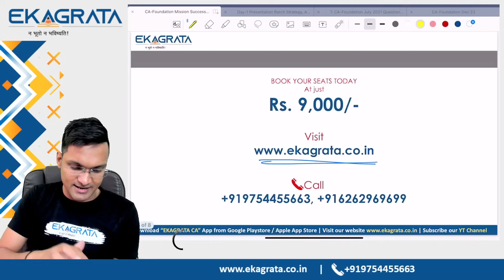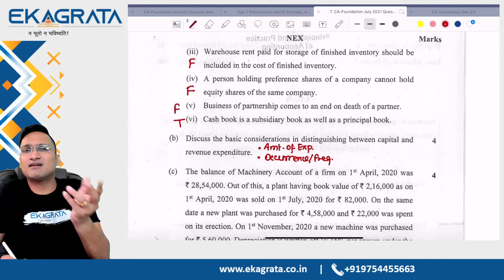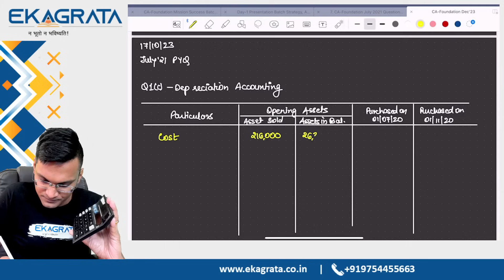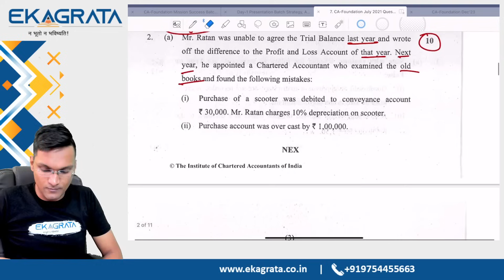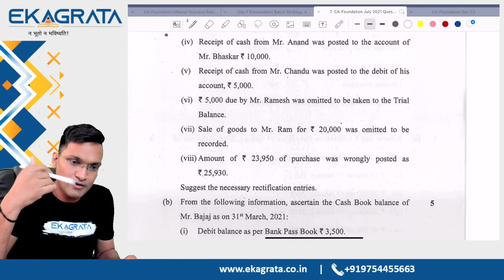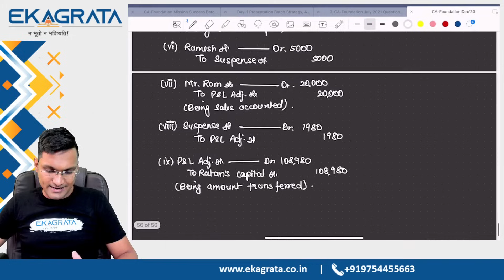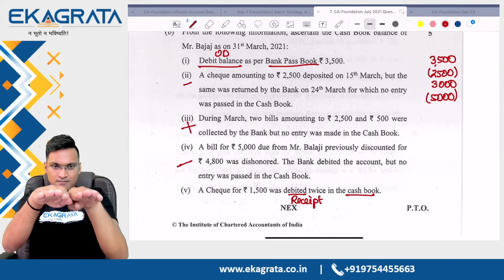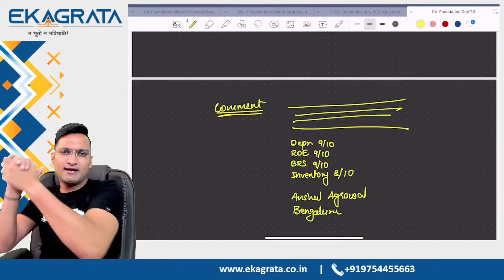CA Foundation Dec'23 | RTP, MTP & PYQ Batch | July'21 PYQ | Lecture 10 | CA. Anshul Agrawal